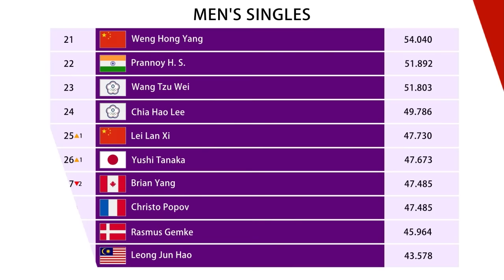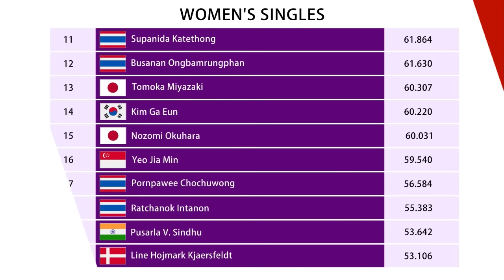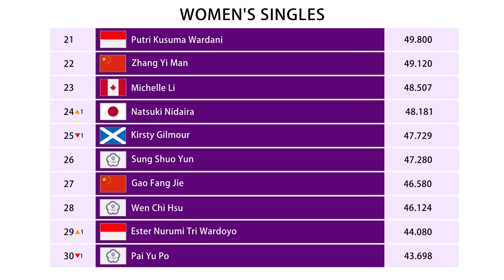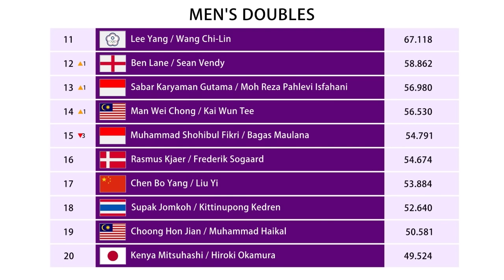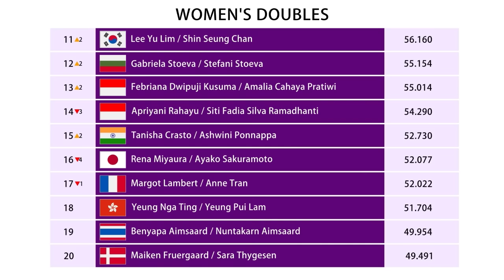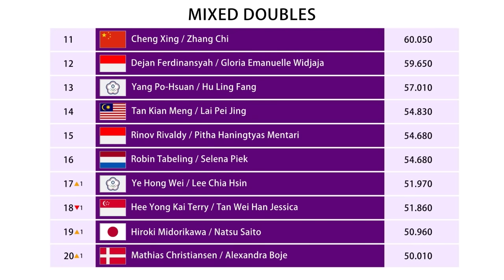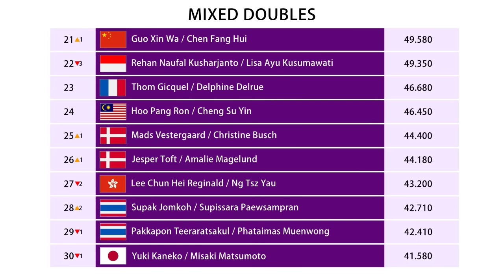RANKING BWF 2024 TERBARU. UPDATE MINGGU, 27 OKTOBER 2024. 𝗚𝗔𝗡𝗗𝗔 𝗣𝗨𝗧𝗥𝗔 𝗧𝗘𝗥𝗝𝗔𝗗𝗜 𝗣𝗘𝗥𝗨𝗕𝗔𝗛𝗔𝗡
RANKING BWF 2024 TERBARU. UPDATE MINGGU, 27 OKTOBER 2024 SEBELUM HYLO OPEN 2024.